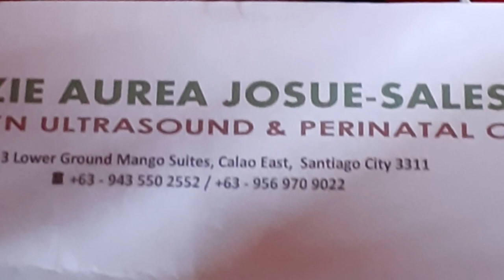ANO NGA BA TRANSVAGINAL ULTRASOUND MAGKANO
transvigal ultrasound purposes and procedure
transvigal ultrasound is an imaging  procedure that allows your
 provider to see your pelvic cavity and the organs inside  your pelvic !

ultrasound 1k
check up 400 pesos
folic acid 30 pcs 250 pesos
Myra e vitamin e 300 plus
 sa lahat ng nuod ng aking video
maramig salamat

God bless